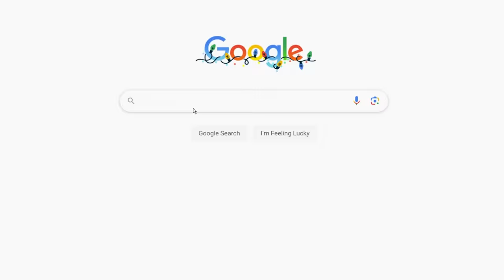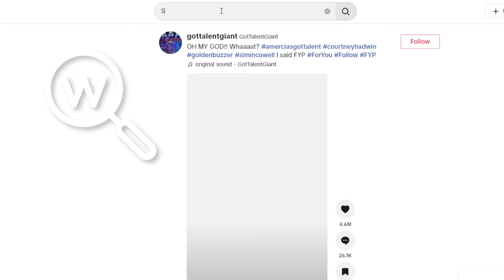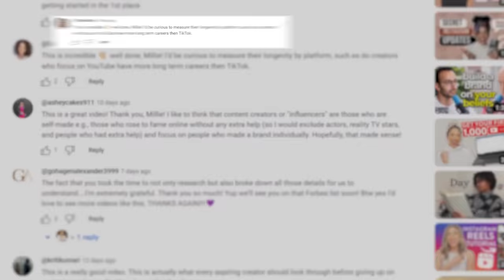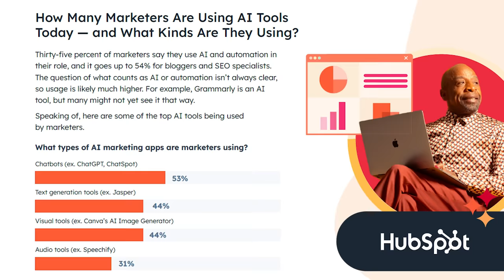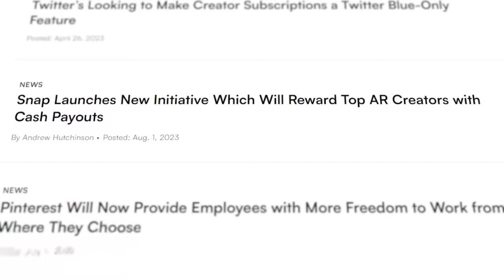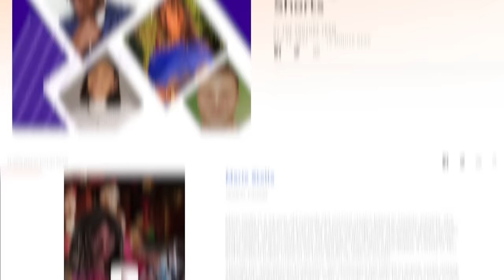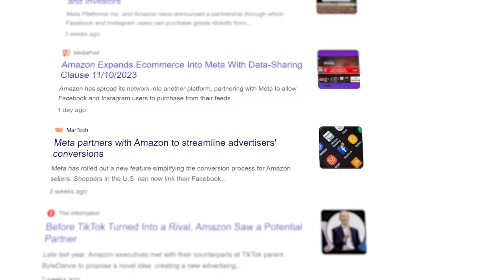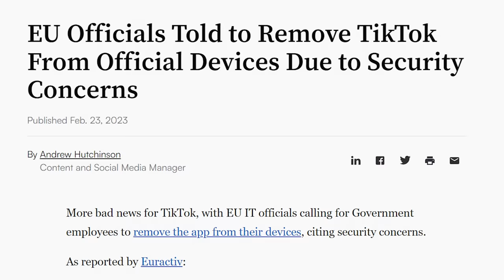10 Social Media Trends To Keep An Eye Out For in 2024👀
Here are 10 social media trends that I'm predicting will take over the social media space in 2024 so, keep your eyes peeled.

Be among the first to access HubSpot's exclusive AI marketing trends guide. Claim your free copy now before it's too late!

TIMESTAMPS:

00:00 - 00:18 - Intro
00:19 - 01:21 - New Search Engines
01:22 - 02:37 - SEO vs Hashtags
02:38 - 04:00 - E-Commerce Explosion
04:01 - 06:51 - A.I.
06:52 - 08:52 - Creators Cashing In
08:53 - 10:35 - YouTube's New Star 🎬
10:36 - 11:48 - POV Power
11:49 - 13:21 - Keeping it Simple
13:22 - 14:35 - Small Creators, Rise Up!
14:36 - 15:21 - TikTok Reigns Supreme
15:22 - 16:19 - Outro

ARTICLES & RESOURCES MENTIONED

Influencer Marketing Platform Market Size Worth 69.92 Billion with Excellent CAGR of 32.50% by 2029, Size, Share, Industry Demand, Rising Trends and Competitive Outlook ⏩

The Next Iteration of Meta’s Ray-Ban Stories Glasses Are Close to Launch ⏩

Meta's $299 Ray-Ban smart glasses may be the most useful gadget I've tested all year ⏩

Meta Previews New Quest 3 VR Headsets, The Next Stage for its Metaverse Ambitions ⏩

 MORE MILLIE!